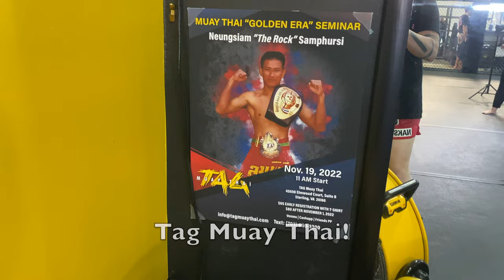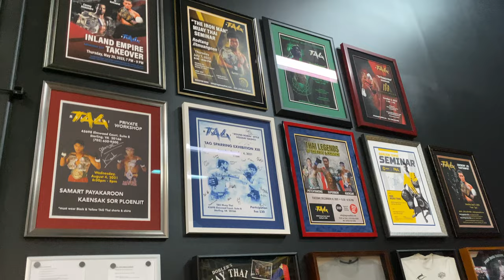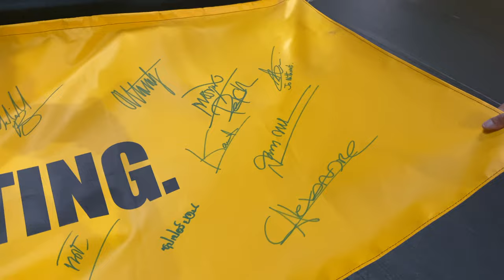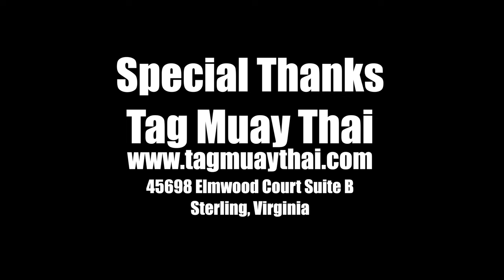Stamp Fairtex Goes To Washington DC - Adventures in America Episode 10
Stamp goes to Washington DC for a seminar at Tag Muay Thai. The champ eats pizza, dances and lives it up in the capital of the USA.

Check out the fun adventures!